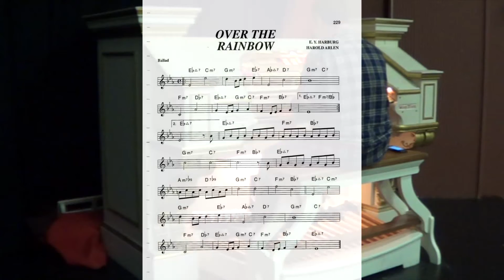Claparède Wurlitzer Over the raimbow